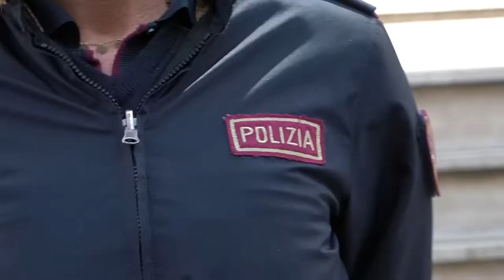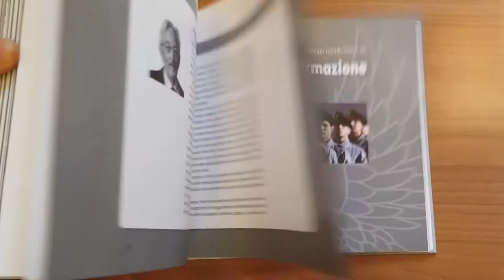La Polizia di Stato compie 40 anni: dalla smilitarizzazione alla parificazione dei ruoli uomo-donna